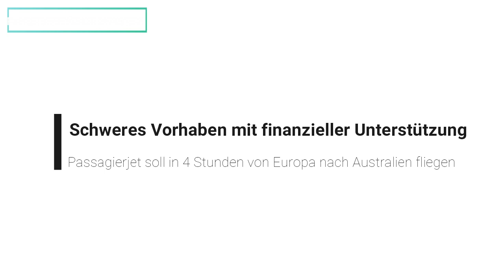Passagierjet soll in 4 Stunden von Europa nach Australien fliegen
destinus,
destinus eiger,
destinus münchen,
destinus germany gmbh münchen,
destinus aircraft,
avion destinus,
destinus aerospace,
destinus aterpea,
destinus company,
eiger destinus,